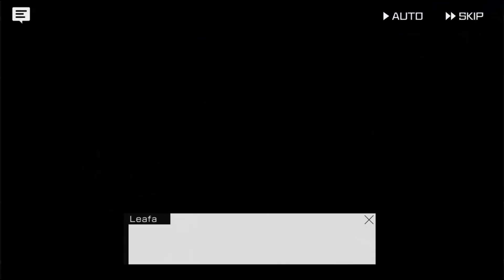Sword Art Online Variant Showdown Konzert von Schur und Liebe